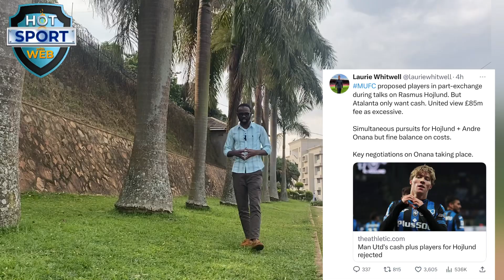Andre Onana and Rasmus Højlund situation UPDATE | Man UTD News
Web with the Latest Update on the Situation surrounding manchesterunited two top targets